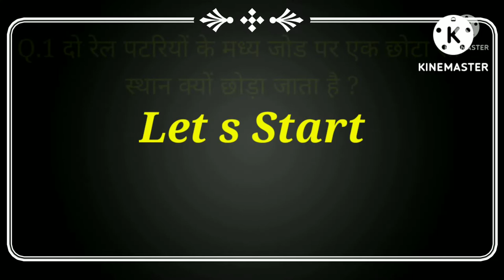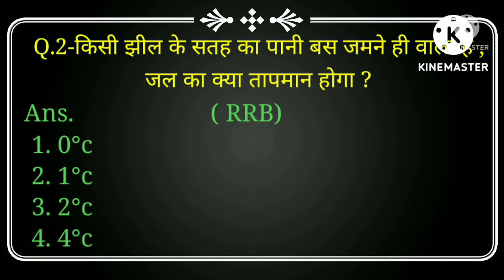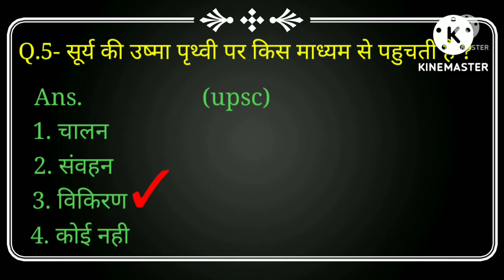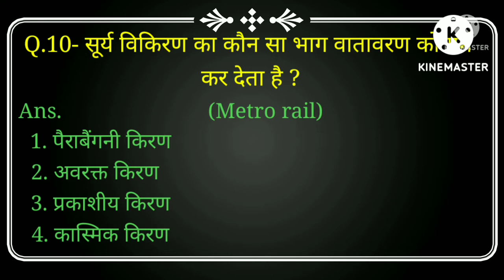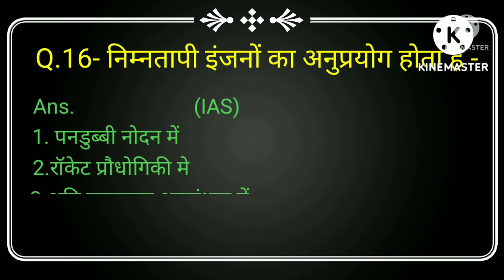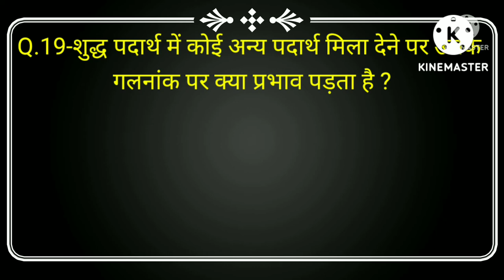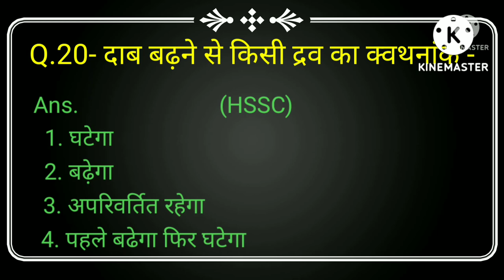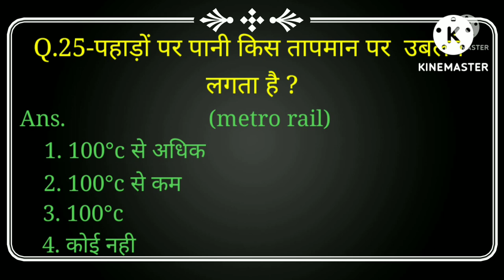सामान्य विज्ञान के परीक्षापयोगी प्रश्न | प्रतियोगी परीक्षाओं में पूछे गए प्रश्न | General science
Channel Queries -importantquestion
सामान्य विज्ञान के अति महत्वपूर्ण प्रश्न
विज्ञान के परीक्षापयोगी प्रश्न
विज्ञान के महत्वपूर्ण प्रश्न
परीक्षाओं में पूछे गए प्रश्न
प्रतियोगी परीक्षाओं में पूछे जाने वाले प्रश्न
प्रतियोगी परीक्षाओं में पूछे गए प्रश्न
Compatative exam questions
Science important question
Most important questions of science
Science gk
Top 10 science question
Science question for compatative exam
Important science question